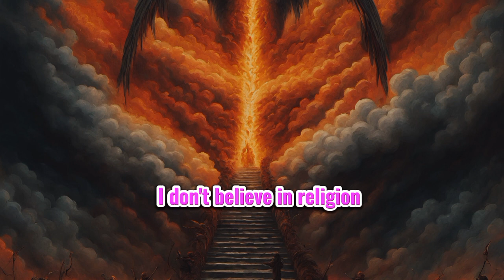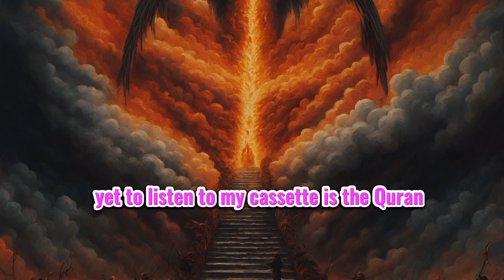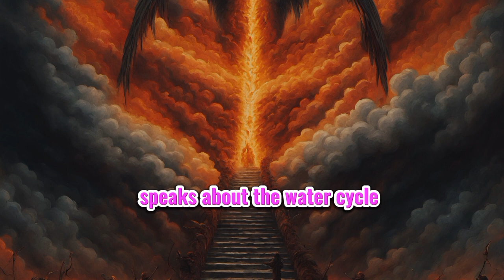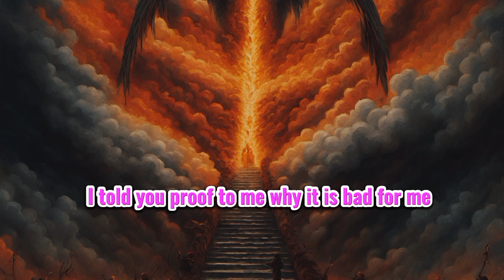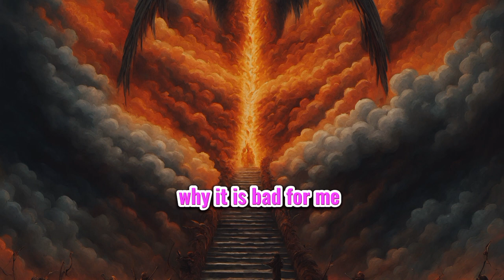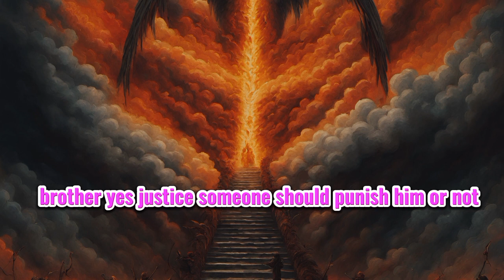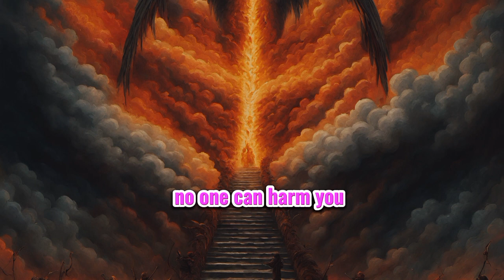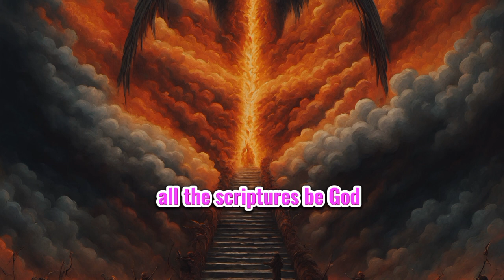Scientifically prove that heaven and hell | what do you think about heaven and hell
"First of all thanks to Almighty Allah"
"Islamic Mance" is an Islamic channel that provides content related to Islamic teachings, culture, and practices. It may feature religious lectures, Quranic recitations, discussions on Islamic history, and other informative and spiritual content for viewers interested in Islamic topics.